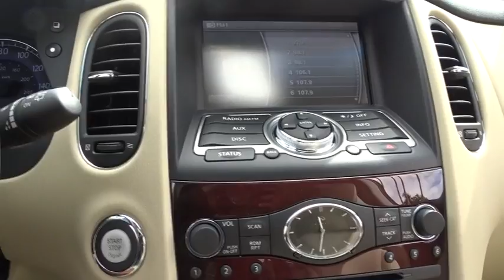2017 INFINITI QX50 Miami, Aventura, Fort Lauderdale, Broward, Miami Beach, FL MHM385240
2017 INFINITI QX50  - Stock#: MHM385240 - VIN#: JN1BJ0RP6HM385240